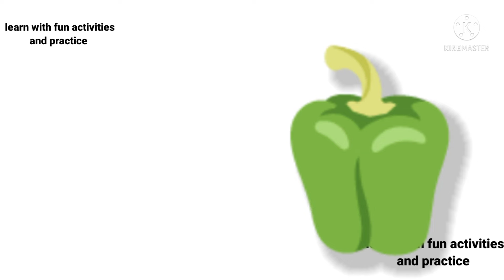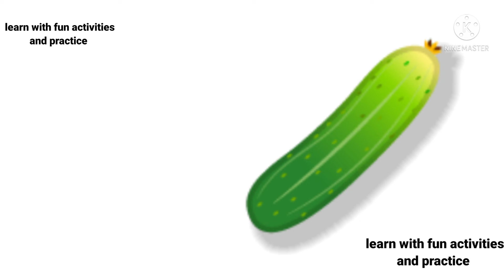VEGETABLES NAME ll learn Name of vegetable with picture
fruits name
Apple
mango
papaya
pomegranate
grapes
pineapple
watermelon
kiwi
avocado
banana
cherry
pear
orange
strawberry

cforcat
d for dog
english alphabet
english alphabet for kids
aforapple zfor zebra
English worksheet for kids
english phonics
English words

nursery class English
bachcho ke liye english alphabet
how to teach kids in nursery class
kids study
aforapple zfor zebra b for baby
c for cat d for dog efor elephant
 ifor ice cream
j for jug
k for kitchen
हिंदी वर्णमाला
इ से ईख
उ से उल्लू
ऊं से ऊंट

abcd varnmala
alphabet song
alphabet song in english
alphabet
aforapple
abcdpoem
abcd phonics
abcd